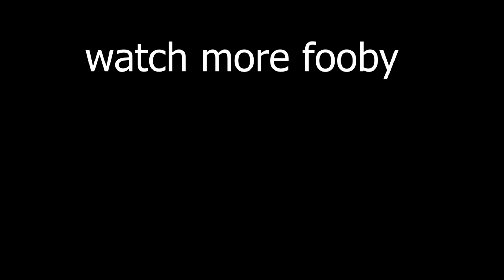Unique 2d Platformers.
Thank you so much for the recent support on my videos, it really means a lot. Not only have I grown in subscribers, but we have grown as a community.
Also yeah this is a very good video essay about the wonderful 2d platformers that are unique. These are fun ngl.

love ya fellas